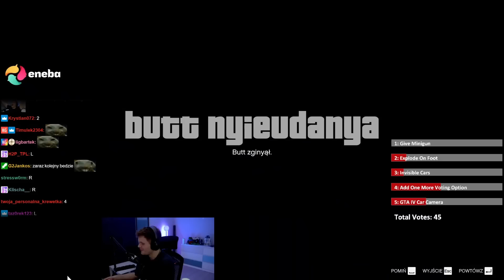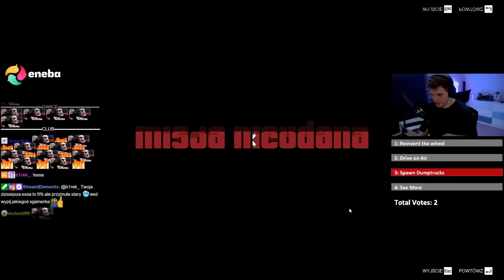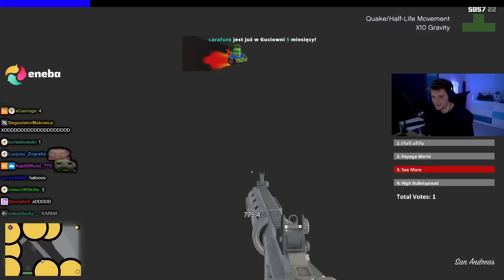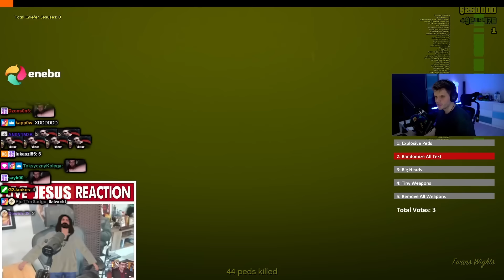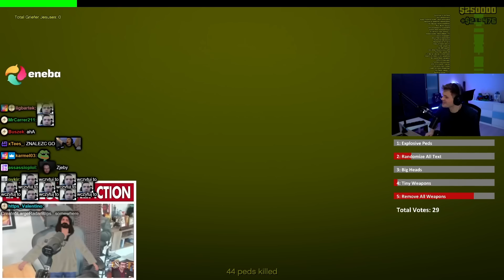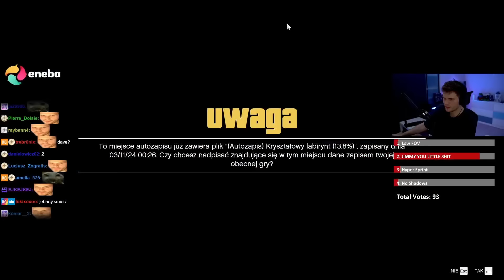TAK ŹLE JESZCZE NIE BYŁO | GTA 5 Chaos Mod #6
Syzyf

►MONTAŻ: Gvmbit